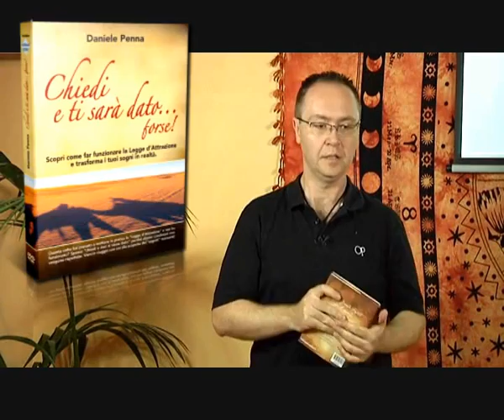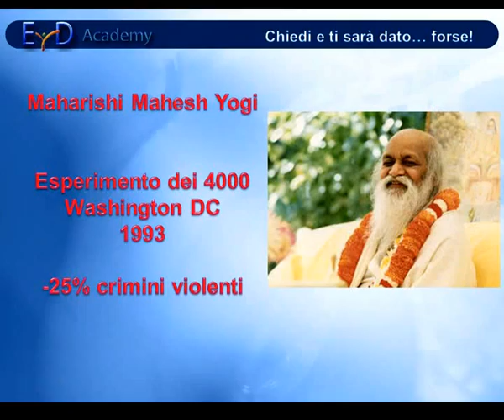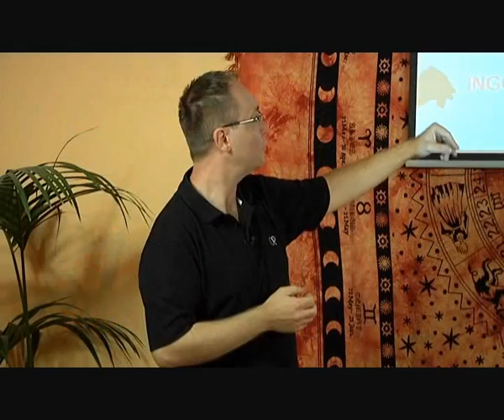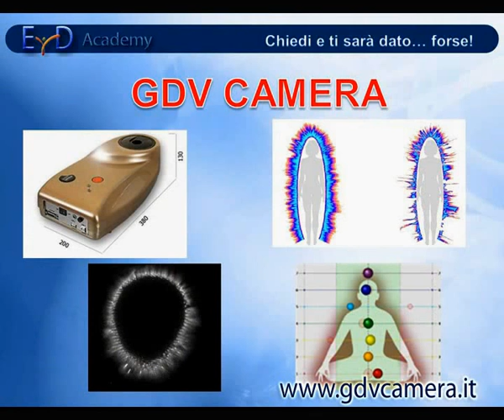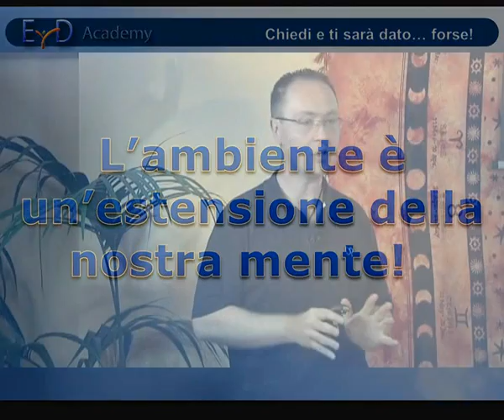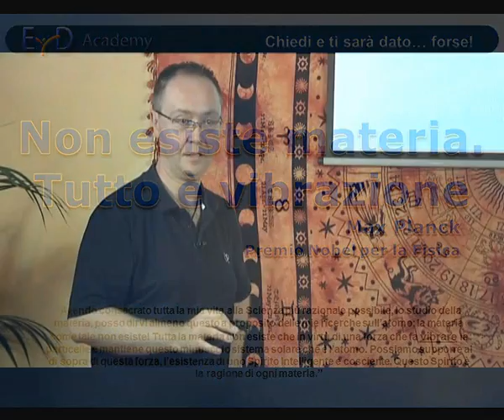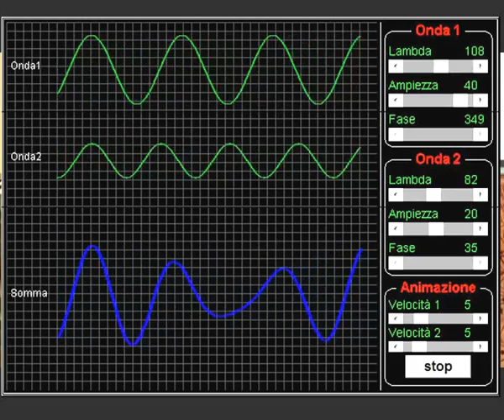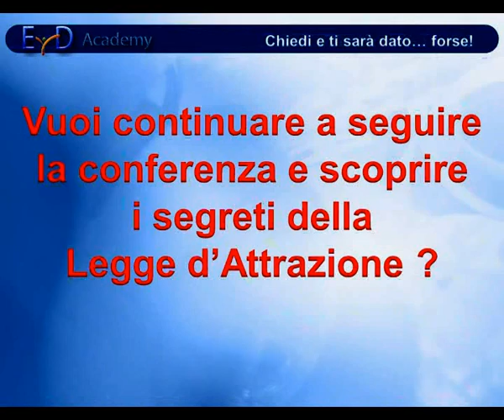Legge di Attrazione e Abbondanza - Corso GRATIS completo di Daniele Penna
Anche Fabio Volo ne ha preso spezzoni per Radio Deejay!
Il Video corso gratuito più scaricato del web.

Guarda i nuovi video gratuiti dedicati al SALTO QUANTICO

Chiedi e ti sarà dato... Forse! è il titolo di questo Video Corso gratuito dove in oltre un'ora e mezza scoprirai in modo semplice e scientifico cosa non ti hanno mai detto riguardo la Legge d'Attrazione ed imparerai a trasformare i tuoi desideri in realtà.

Entra in contatto diretto con Daniele, diventando fan della sua pagina Facebook

Sarai così sempre aggiornato su tutti i suoi prossimi video e corsi gratuiti

Se vuoi ascoltare il PodCast di Radio Deejay clicca qui